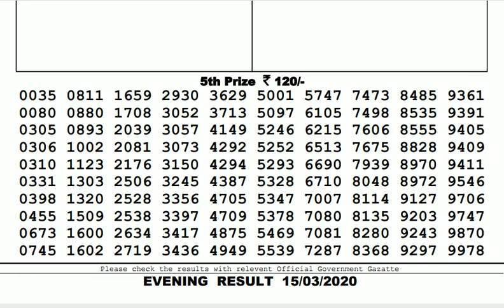Lottery Live I Lottery Results I Sombad Lottery 11.55am 04.00pm 08.00pm gdn